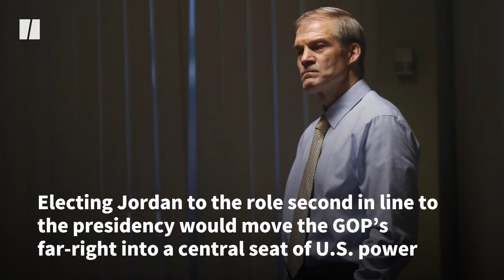McCaskill’s Ominous Forecast For Jordan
Former Sen. Claire McCaskill gave an ominous warning for Rep. Jim Jordan if he secures the House speaker’s position.